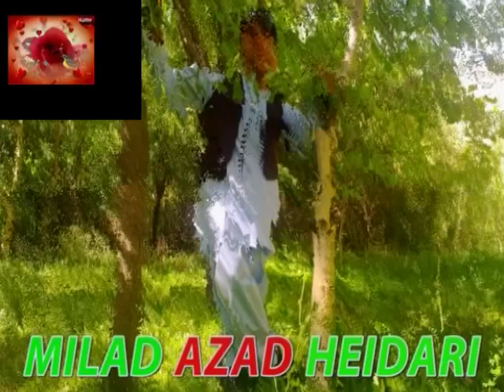dambora hazaregi sayed anwar azad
dambora hazaregi